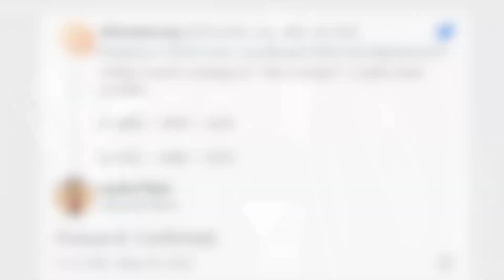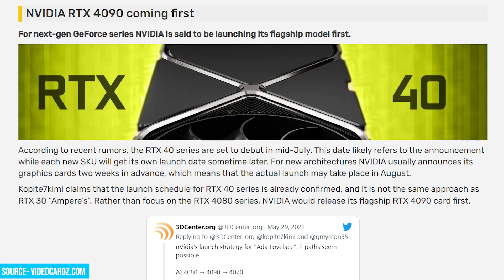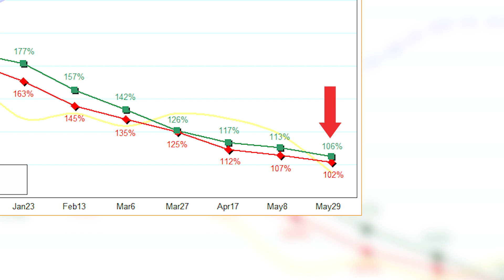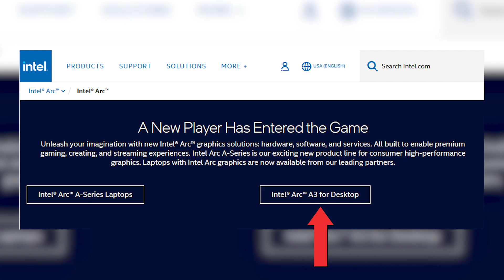RTX 4000 series is launching soon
1. Nvidia Geforce RTX 3000
2. AMD Radeon RX 6000

Several reports indicate that we are very close to the launch of RTX 40 series GPUs. Three GPUs are said to hit the market first.